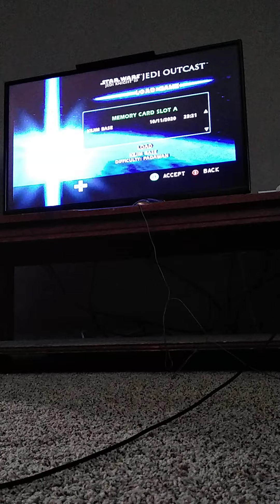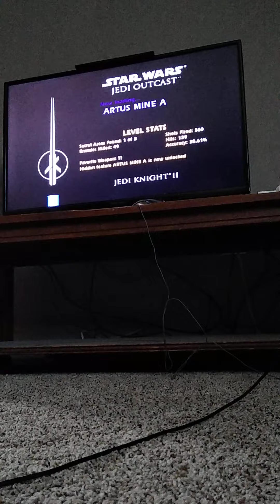Let's Play Jedi Outcast: The Imperials intent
In this episode we discover what the Imperials were doing inside the base on Kejim, but who is the mastermind behind this and what were they intending to do?